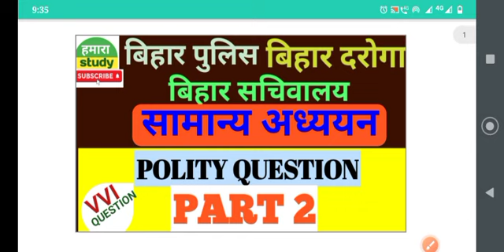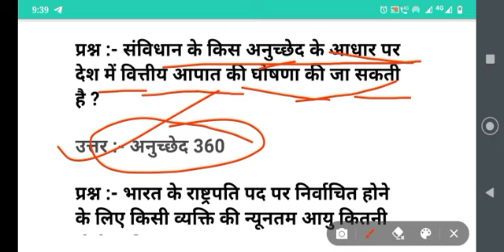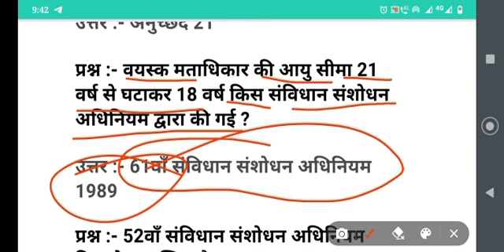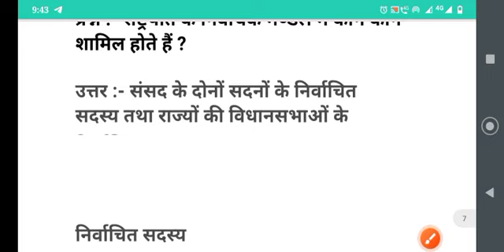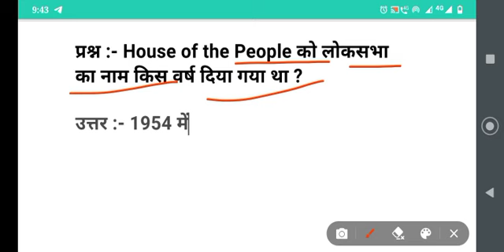बिहार दरोगा | BSSC | Bpsc Assistant | GENERAL KNOWLEDGE | POLITY QUESTION | PART 2 | @हमारा Study